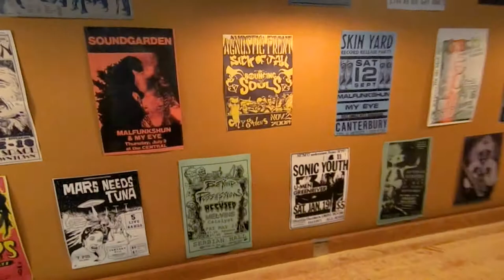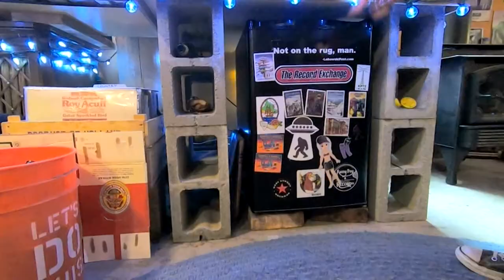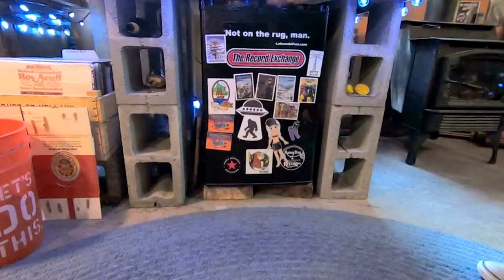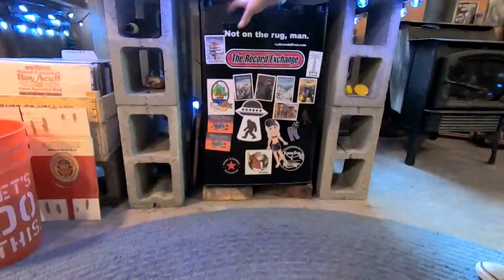Reading with Jonathan Evison - Legends of the North Cascades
Join local author Jonathan Evison for a pre-recorded chat and reading of this upcoming novel "Legends of the North Cascades" as part of BIMA's ArtSpeaksFest!

Check out the full lineup Art Speaks of events happening through Sun, June 7 here: Check out all of the Art Speaks programming happening this week